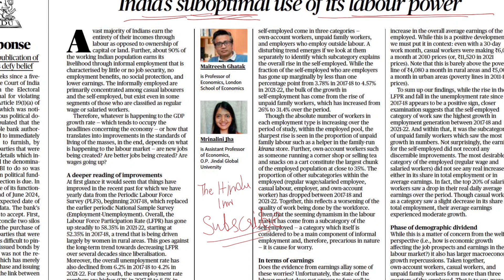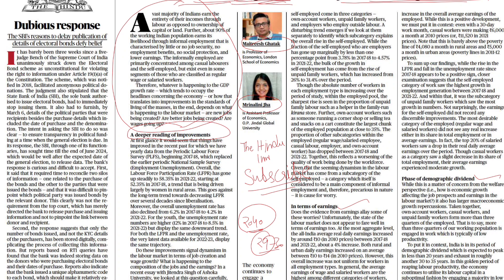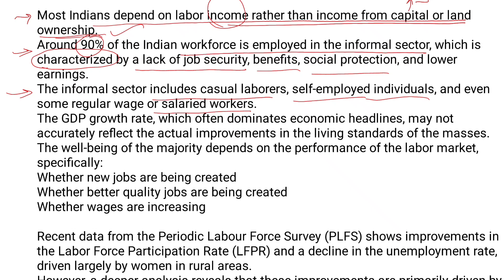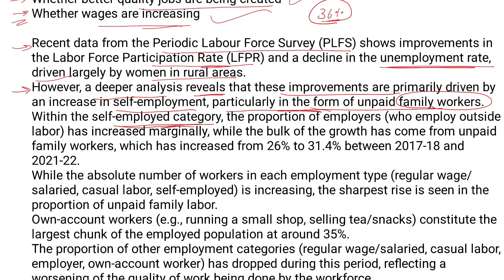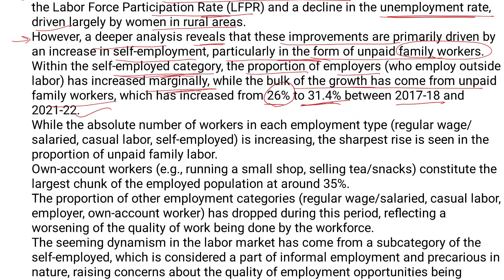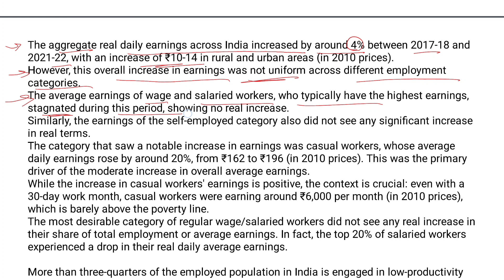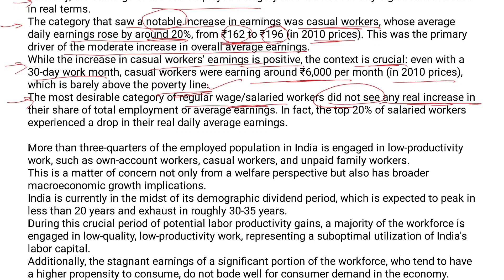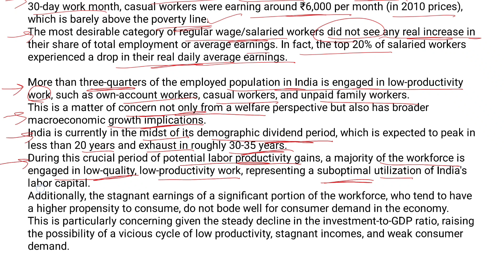9 March 2024 The hindu newspaper analysis , Easy way to read newspapers , hcs